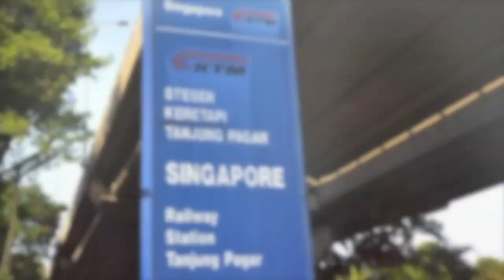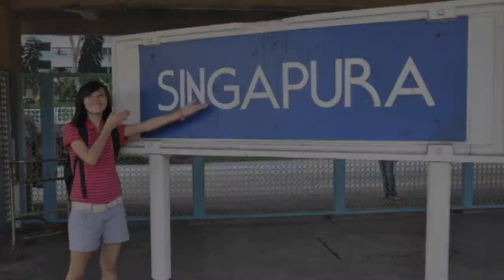The Hannah & Denise Show: Photo Exploration - Tanjong Pagar Railway Station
7th episode of the Hannah & Denise Show

Tanjong Pagar Railway Station was built in 1931 with a history of being owned by Malaysia. This friday, 1 July, it will be handed over to the Singapore government. It is also its last day of operation as it will be shifting to Woodlands. Everyone's taking a last look at TPRS, so did we.

Exploring Tanjong Pagar Railway Station with our friends, Si Jin & Rachel